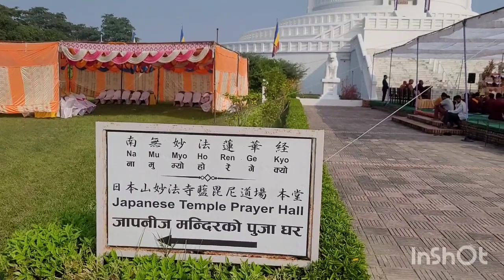Tham quan Tháp HÒA BÌNH chùa Nhật Bản tại Lâm Tỳ Ni, Nepal 06.11.2023